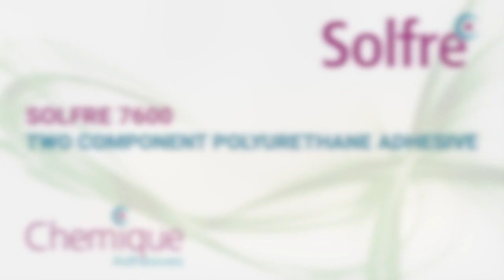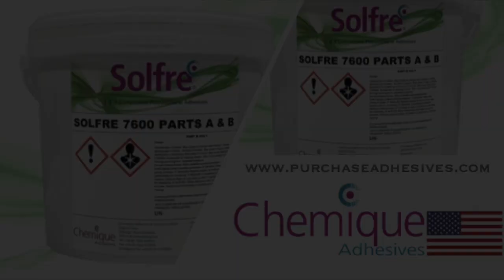Honeycomb Panel Bonding: Two-Component Polyurethane Adhesive for Composite Panels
Solfre2 Honeycomb (Solfre 7600) is an extension of the Solfre2 family and has been specially formulated for manufacturing honeycomb panels and composite products, ensuring maximum bond strength on minimal contact surface area.

It combines the unique properties associated with the Solfre2 range, providing superior bond strength, while still maintaining flexibility.

Benefits
- Solvent Free
- Non-Flammable
- Thixotropic - Ideal for vertical surfaces with improved coverage
- Unique Rheology - Allows the adhesive to form a wicking effect on the wall of the honeycomb core, therefore increasing the surface area of the bond.